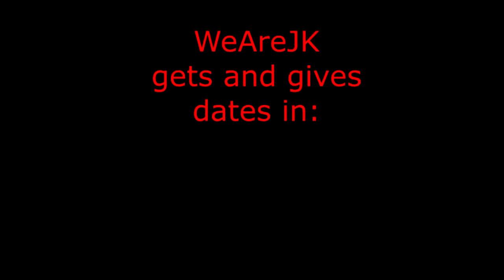Jamie dates Nickelback!?!? WeAreJK - Red Flags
The WeAreJK squad has some hard decisions to make, from a CEO who own a 500ft yacht and has 12 kids, to a date who snorts s*men and wants you to try it! They choose their dates in this hilarious game called, RED FLAGS!